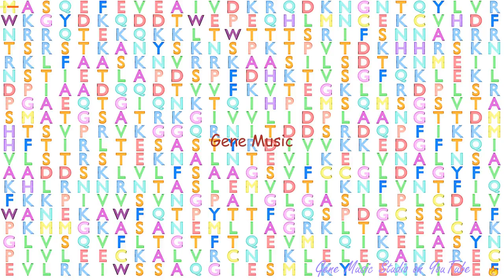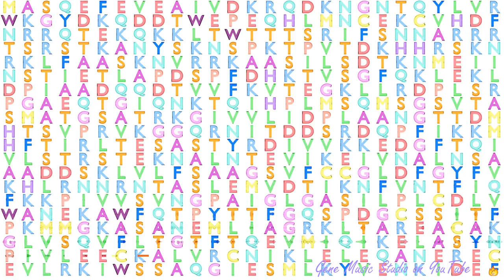Gene Music using Protein Sequence of CDY1B "CHROMODOMAIN PROTEIN, Y-LINKED, 1B"